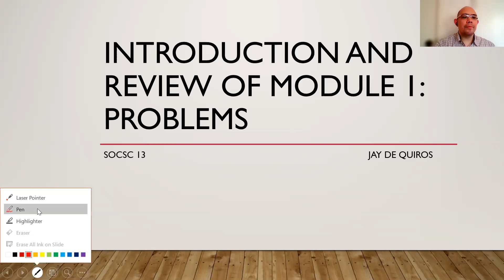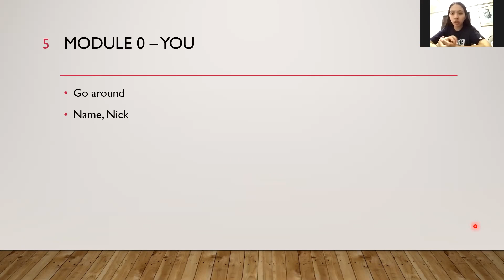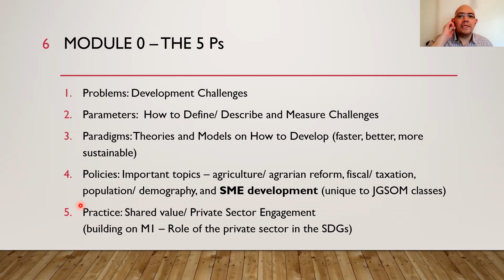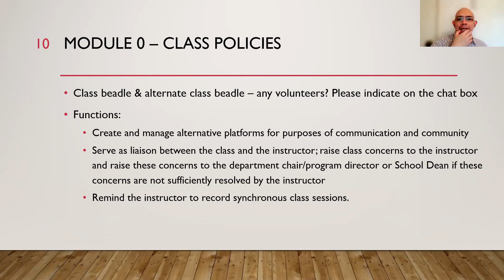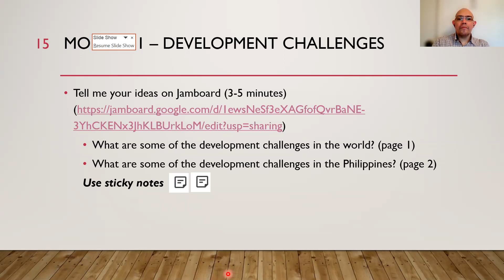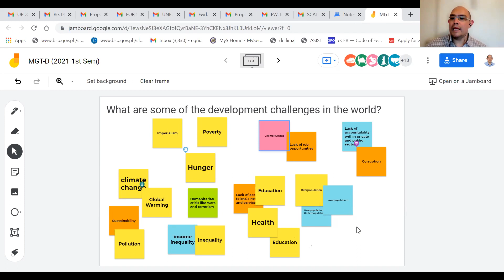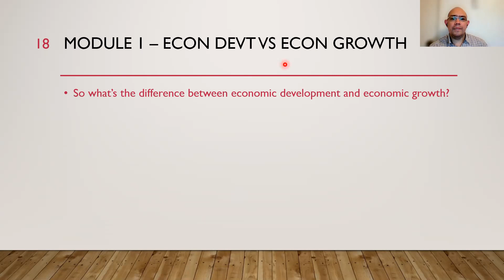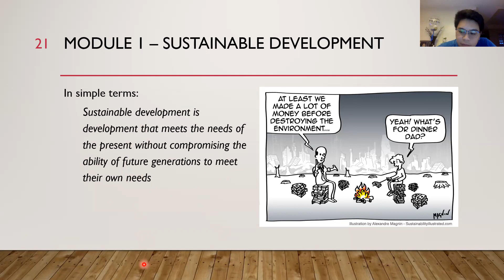2021 1st Sem MGT-D Aug 31, 2021